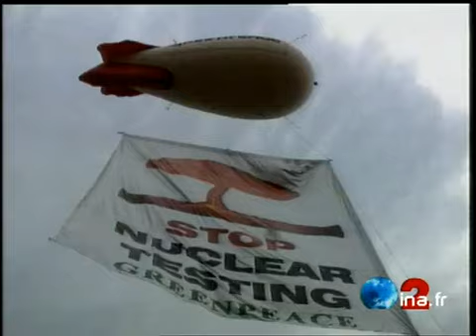20h France 2 du 11 juillet 1995 : édition spéciale Tour De France | Archive INA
présenté par Bruno Masure
Les titres :
- Edition spéciale Tout de France
- Guerre de Bosnie, les Serbes ont pris Srebrenica
- révélations sur le drame de Roquemaure sur l'autoroute A9
- les essais nucléaires de Mururoa